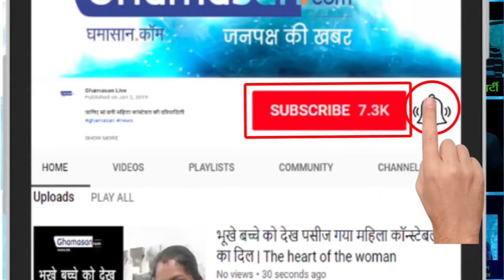हॉस्पिटल में Hrithik Roshan ने सेलिब्रेट किया बर्थडे (BIRTHDAY SPECIAL !), तस्वीरें आई सामने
Bollywood actor Hrithik Roshan celebrated his 45th birthday yesterday. On this special occasion, Hrithik appeared very happy and his reason for happiness was his father Rakesh Roshan whose first surgery was successful.

बॉलीवुड अभिनेता ऋतिक रोशन ने कल अपना 45वां जन्मदिन मनाया. इस खास मौके पर ऋतिक बहुत खुश दिखाई दिए और ख़ुशी की वजह है उनके पिता राकेश रोशन जिनकी पहली सर्जरी सफल हुई.